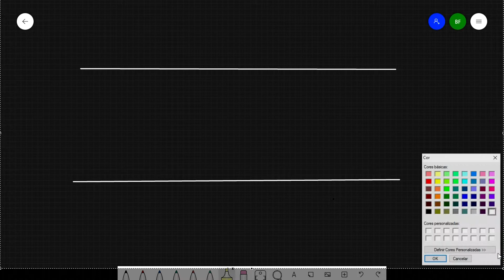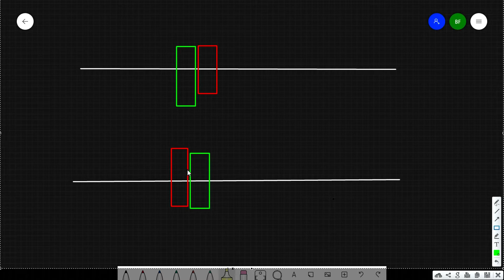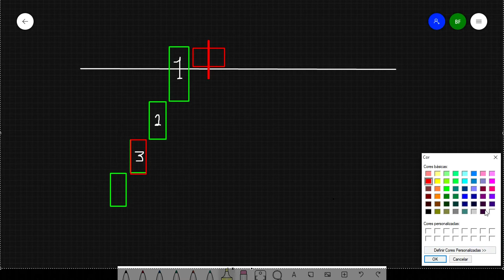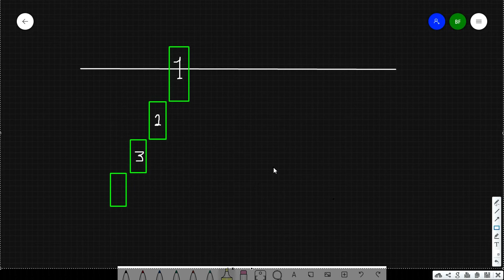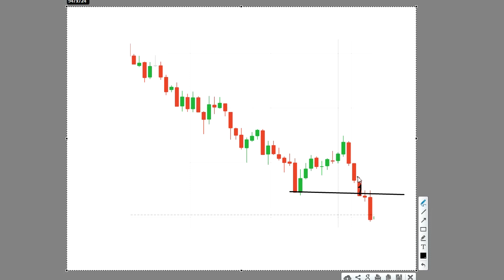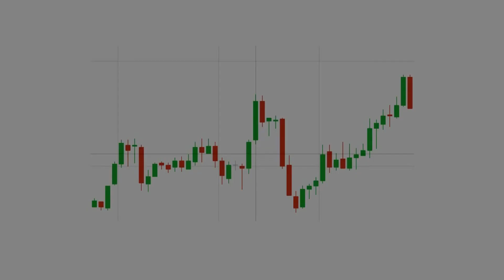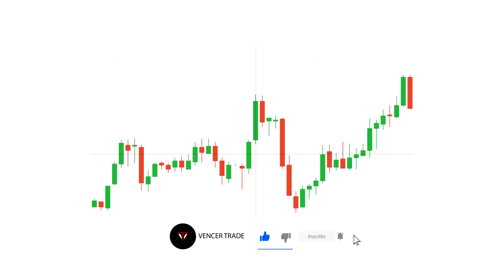Entenda os rompimentos na psicologia das velas | Opções binárias Iq option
Aprenda psicologia das velas aplicado a opções binárias. Vela de exaustão, anota as dicas.